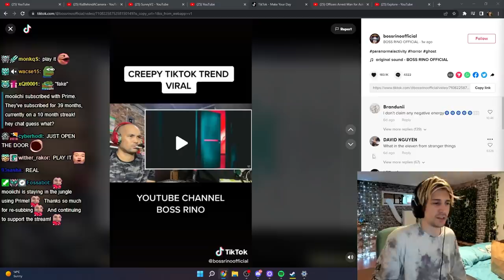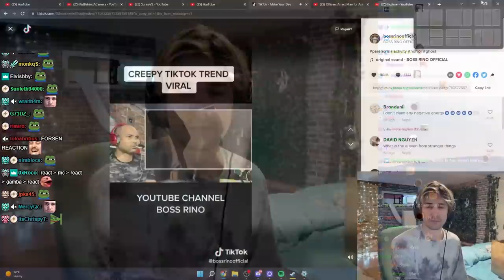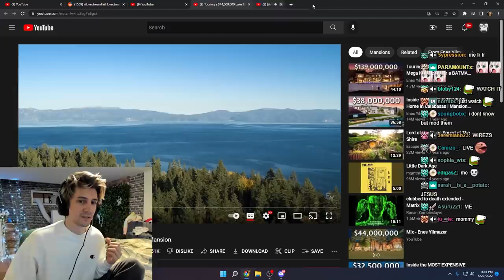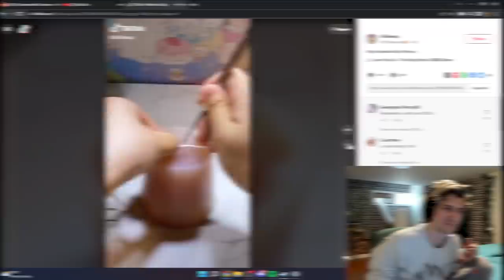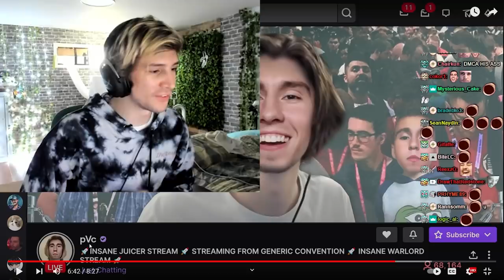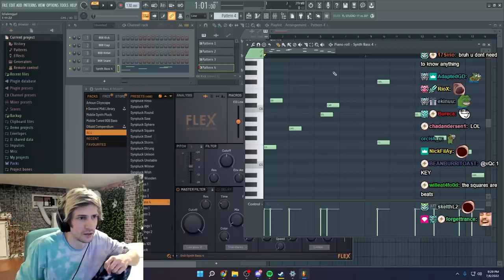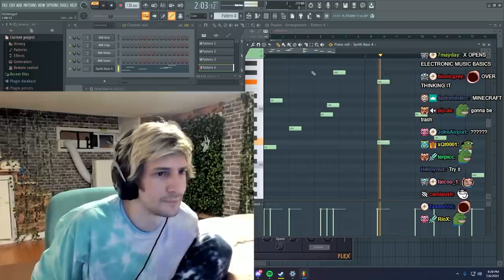xqc clips i stole from the upside down world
The highest quality supplements and gymwear from the World's No1 online sports nutrition brand

Clip links in order as seen in the video:
00:00
00:25
00:34
00:51
01:15
01:23
01:29
01:43
01:57
02:14
02:25
02:36
03:03
03:35
03:44
03:57
04:04
04:38
04:49
05:07
05:44
06:16
06:19
06:28
06:48
07:06
07:19
07:42
08:08
08:34
09:07